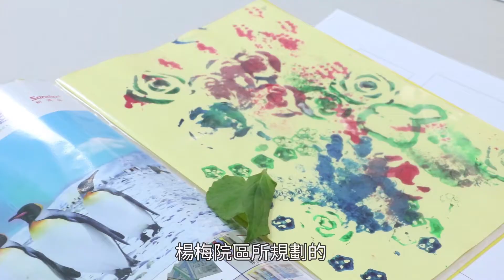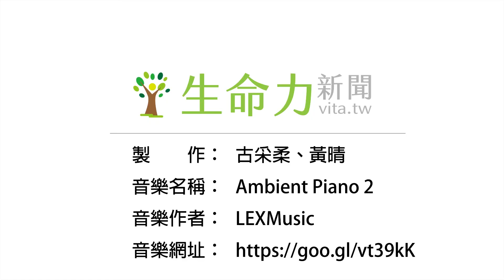開「啟」心「智」障礙者 嶄新的人生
【記者黃晴、古采柔／桃園市報導】位於楊梅區富豐里的啟智技藝訓練中心，屬於全日住宿型機構，提供年滿十八歲以上的智能障礙者（含中、重、極重度）以及合併多重障礙者，社區化居住與常態化就業的服務，目前已有二百五十七位住民。中心規劃多樣化的課程、工作訓練，給予每一位身心障礙者學習的機會，讓他們活得更充實。